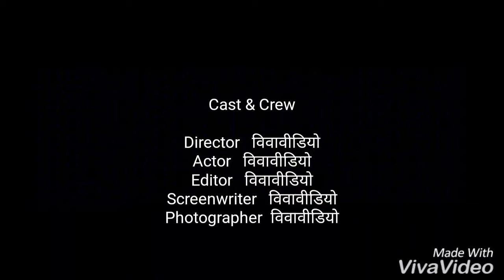new video new video